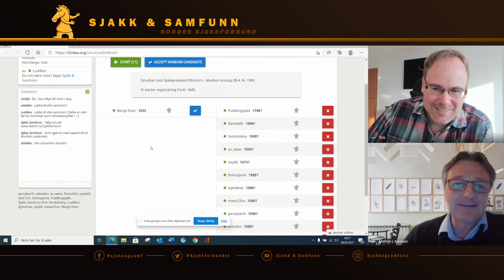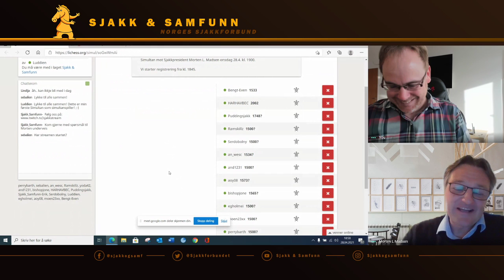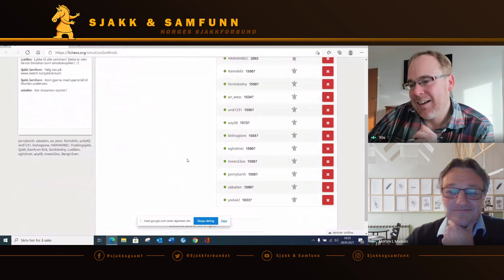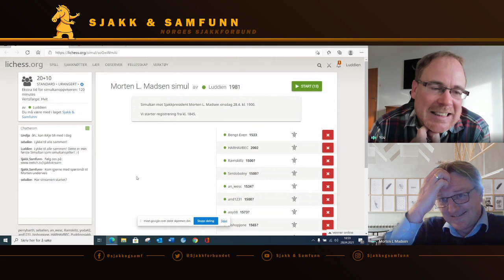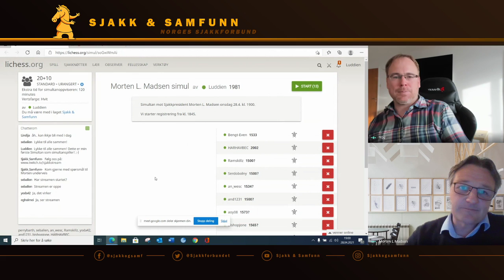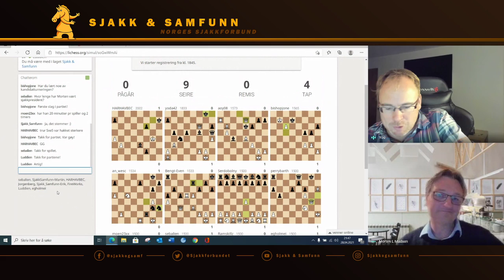Simultan med Morten Madsen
Sjakk & Samfunn arrangerer ukentlige simultanoppvisninger med dyktige sjakkspillere.